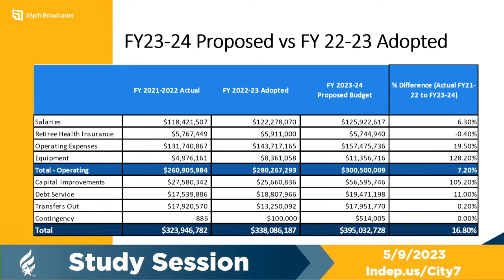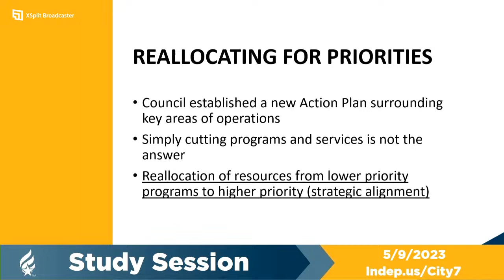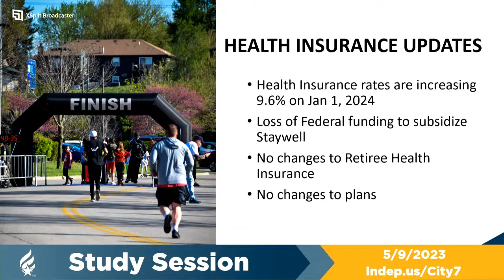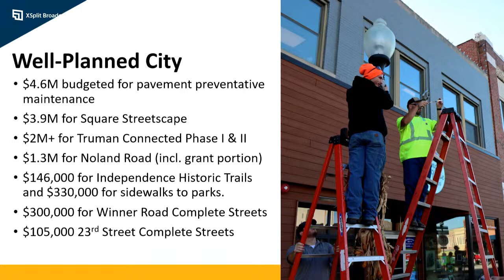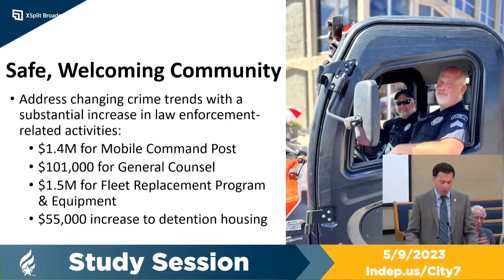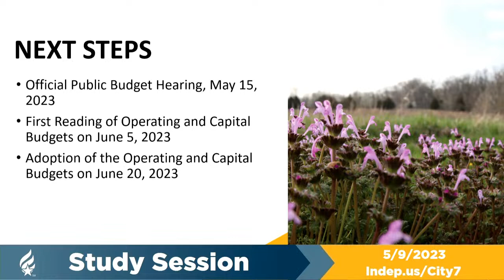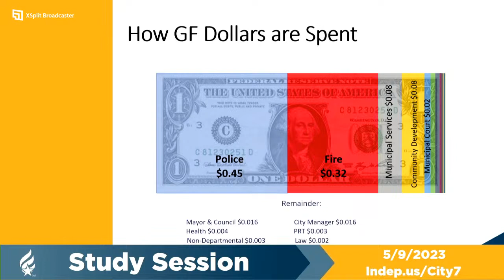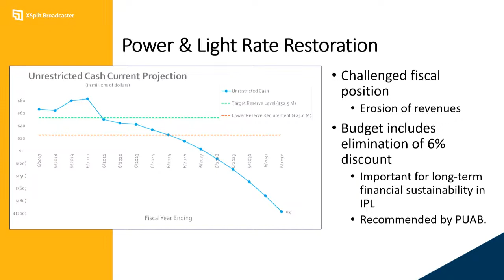Study Session 5/9/2023